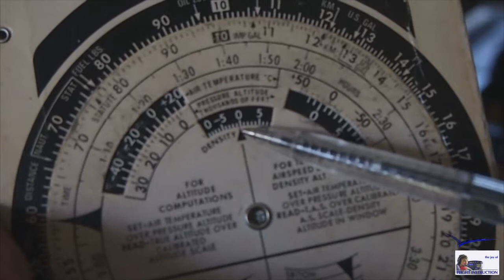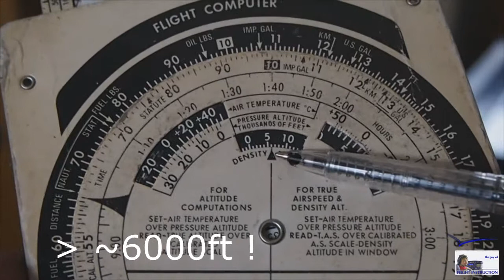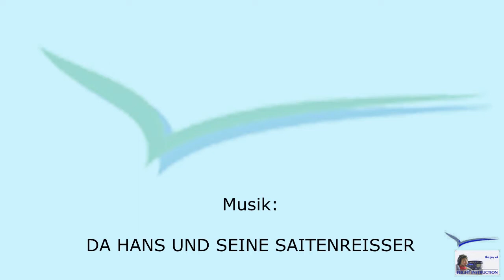E6B - Ermitteln der Dichtehöhe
Ermitteln der Dichtehöhe mittels Drehrechner E6B